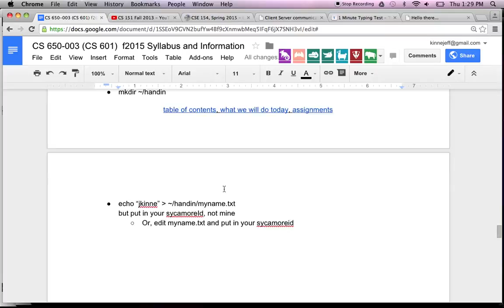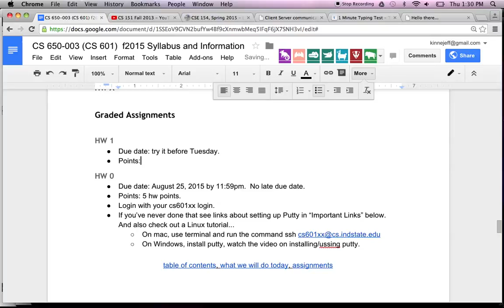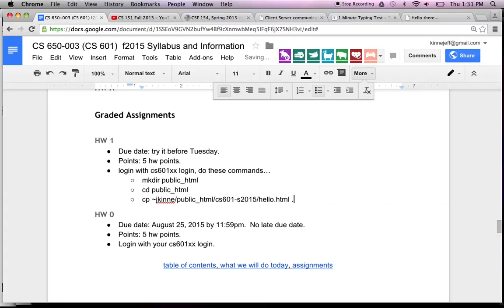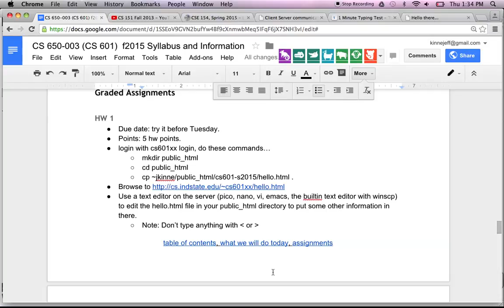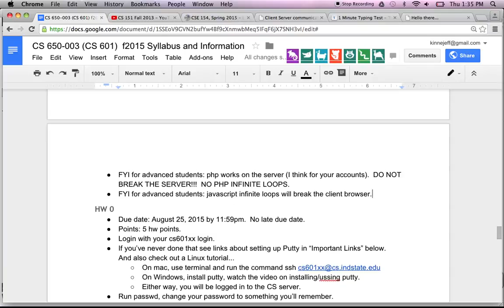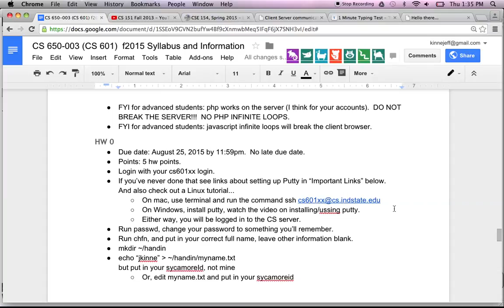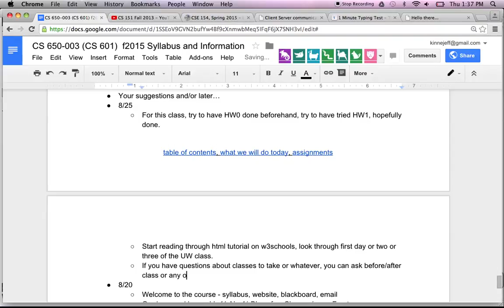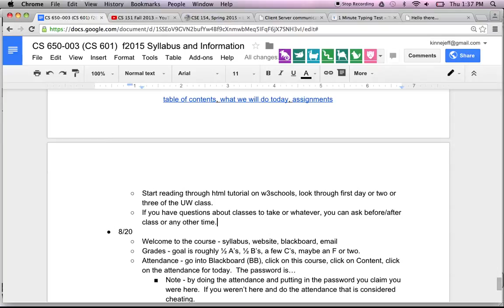CS 601 Aug 20 2015 c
Note - there is no audio with this video, so it may not be worth much to you...